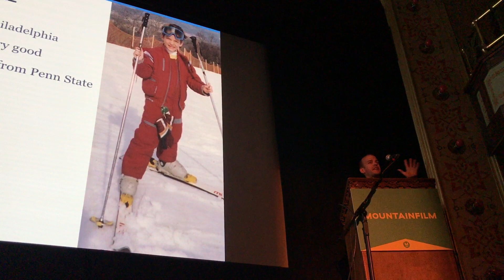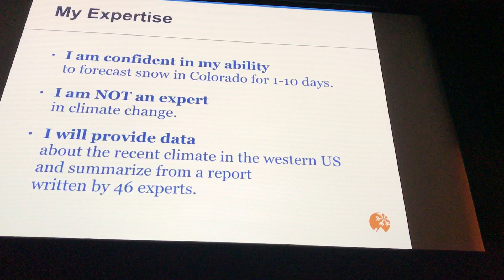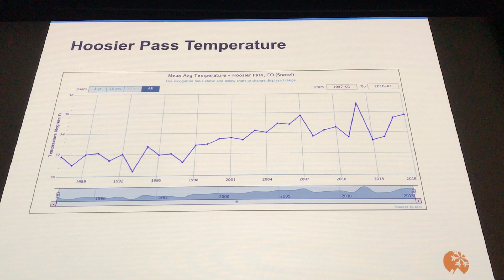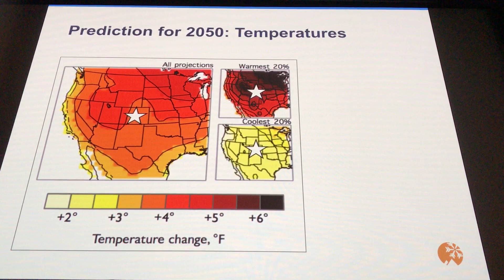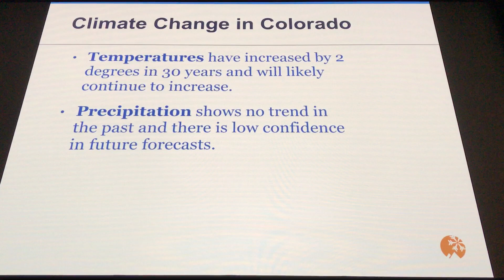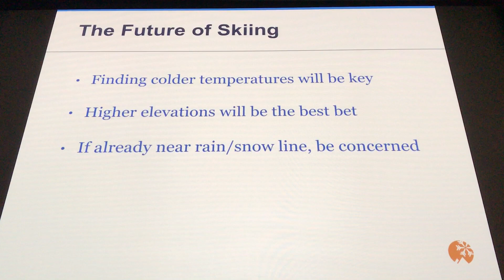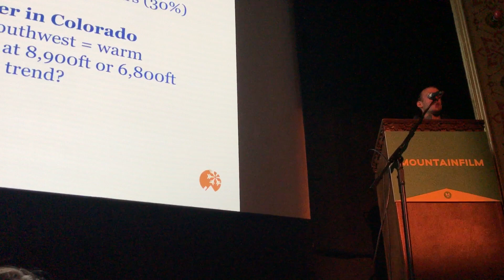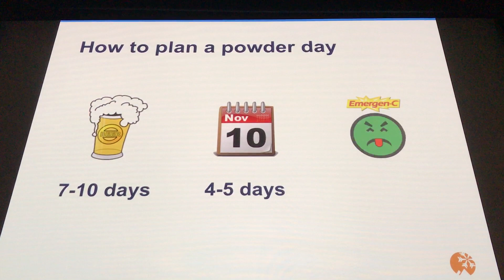The Future of Skiing with Joel Gratz of OpenSnow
At the 2017 Mountainfilm festival, Joel Gratz of OpenSnow took a deeper look at the recent climate trends in the Western US. Here's a look at what's going on with the temperatures and precipitation here in Colorado and what it means for the future of skiing.